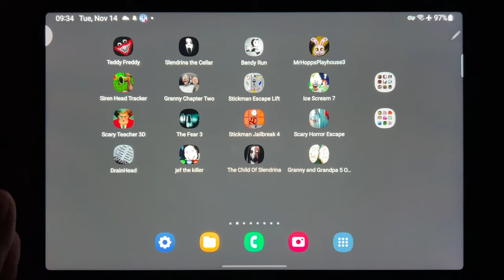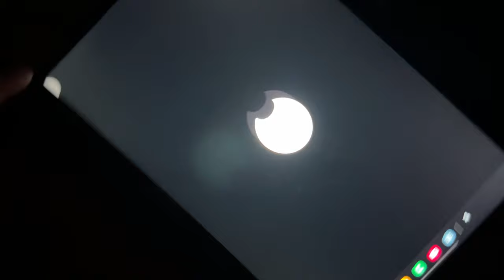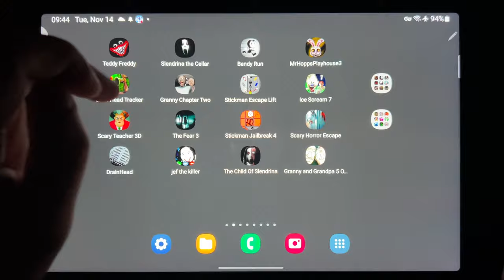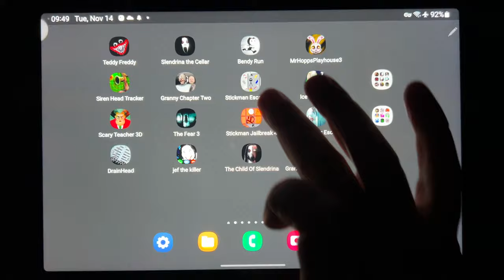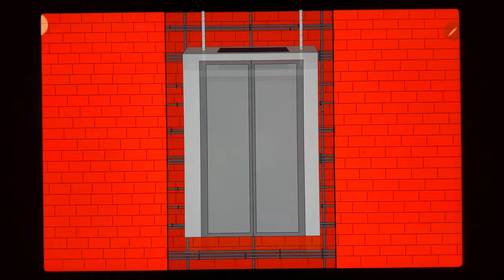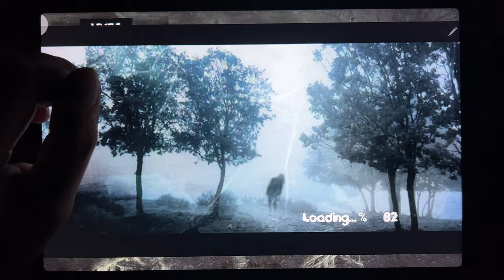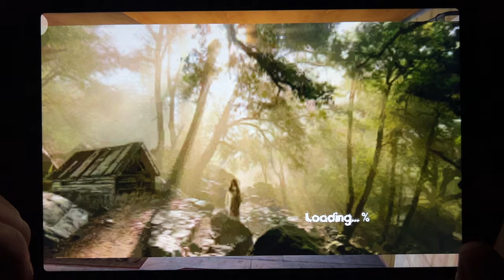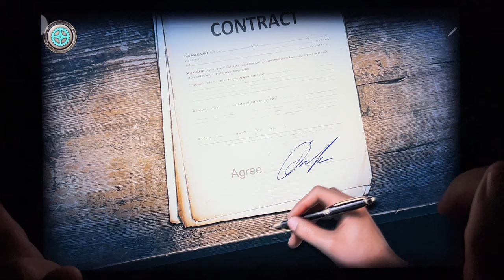Teddy Freddy, Slendrina The Cellar, Bendy Run, Mr Hopps Playhouse 3, Siren Head Tracker...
Teddy Freddy, Slendrina The Cellar, Bendy Run, Mr Hopps Playhouse 3, Siren Head Tracker, Granny Chapter Two, Stickman Escape Lift, Ice Scream 7, Scary Teacher 3D, The Fear 3, Stickman Jailbreak 4, Scary Horror Escape, Drain Head, Jef The Killer, The Child of Slendrina, Granny and Grandpa 5 Origin